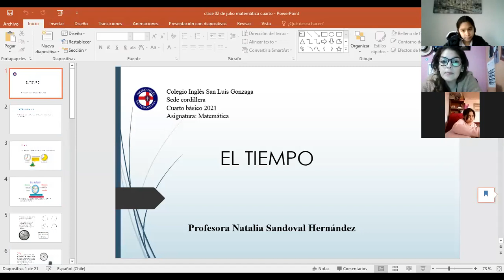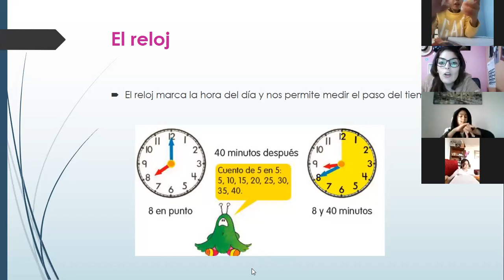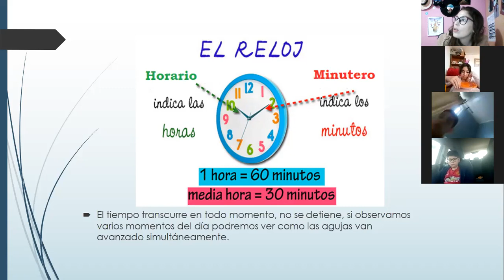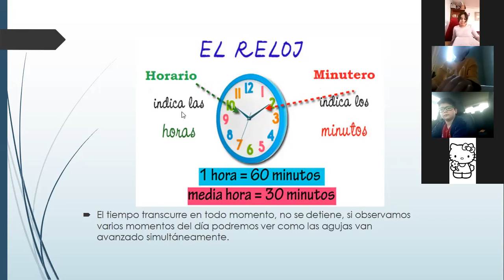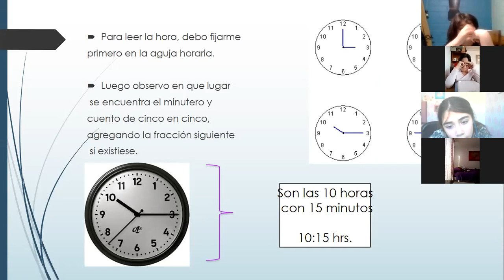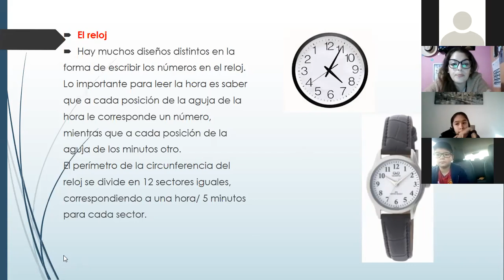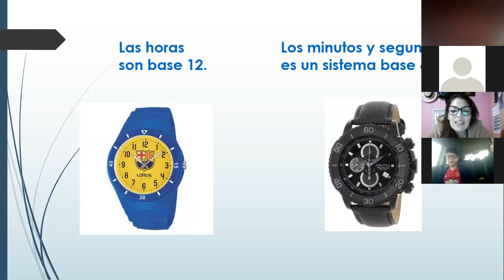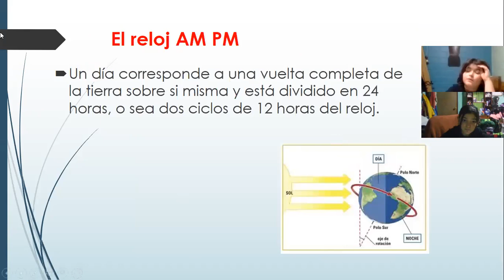Zoom Matemática 4° básico 02.07